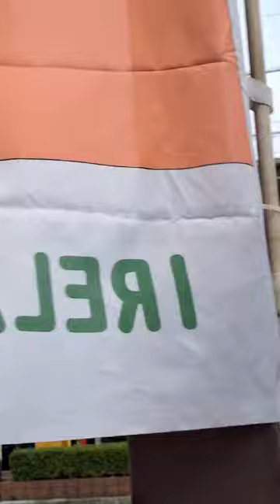Attending16thgichin FUNAKOSHI world cup tournament Tokyo Japan takasaki gunmaJapanOctober25 27 2024